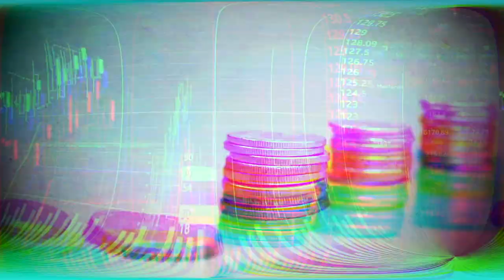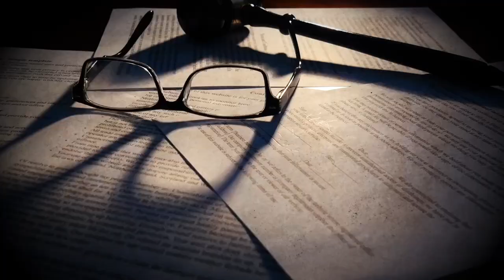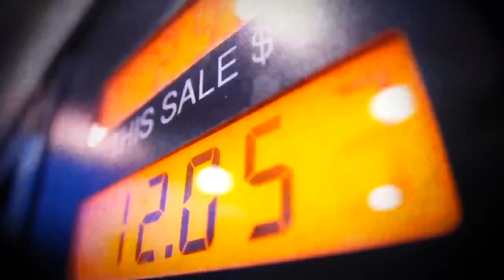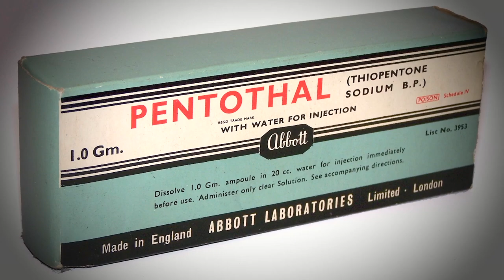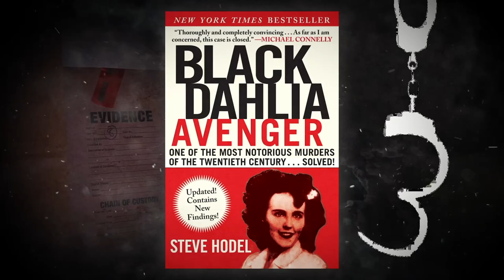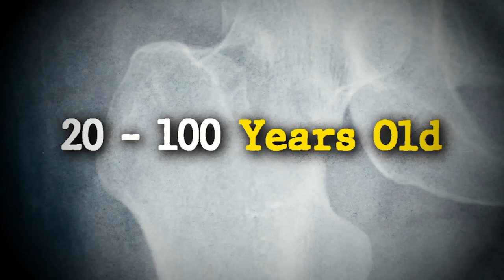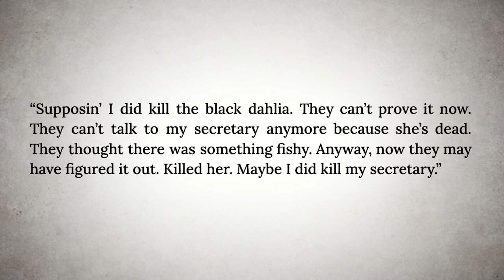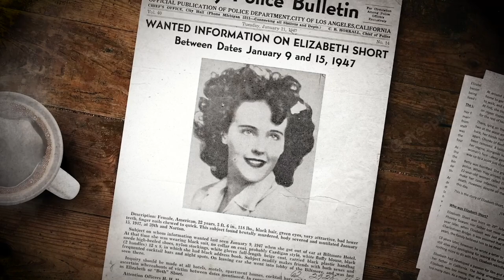The Black Dahlia - The Mystery of Elizabeth Short's Horrific Murder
With details of the crime, the investigations that followed, and all major theories, this is the story of Elizabeth Short, the woman who came to be known as the Black Dahlia.

I would like to make it clear that I mean no disrespect towards anyone that I talk about in this video. Even trustworthy reliable resources can get things wrong, so if there is any information in this video that you know to be inaccurate, please feel free to respectfully update it in the comments section down below.